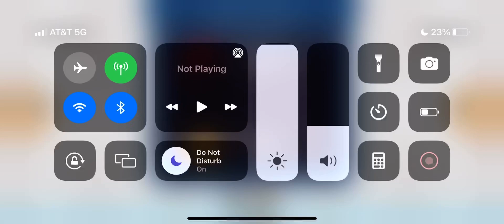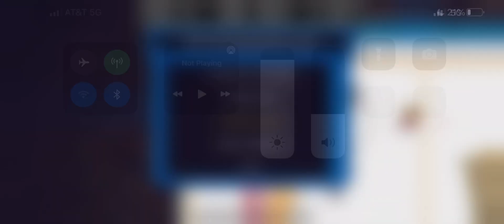MAXHL(s4w12) BOSTON vs DETROIT